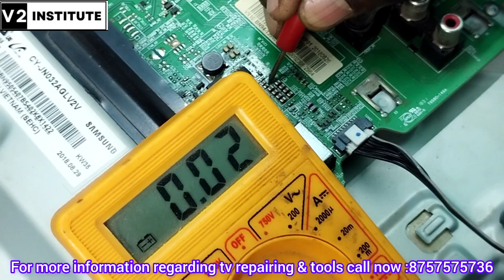samsung LED TV 32 inch motherboard repair no light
{1}सैमसंग एलईडी टीवी 32 इंच मदरबोर्ड रिपेयर नो लाइट
{2}इस वीडियो में बताया गया है हम किसी भी samsung led tv motherboard stand by problem को खुद से कैसे ठीक कर सकते है अधिक जानकारी के लिए वीडियो को पूरा

[3} v2institute# ट्रेनिग प्राप्त करने के लिए ऑनलाइन फॉर्म

{4}अगर आप रिपेयरिंग करना चाहते हैं तो आप का नजदीक की इंस्टिट्यूट

{6}पटना में रिपेयरिंग सीखने के लिए इंस्टिट्यूट

{8}पटना का सबसे अच्छा कोचिंग